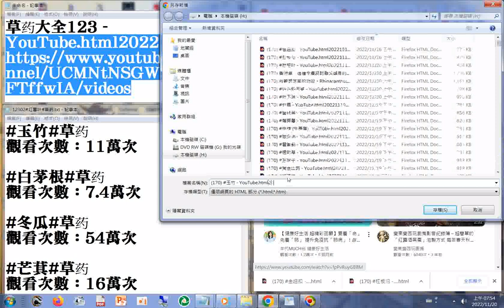170 玉竹 YouTube html20221119